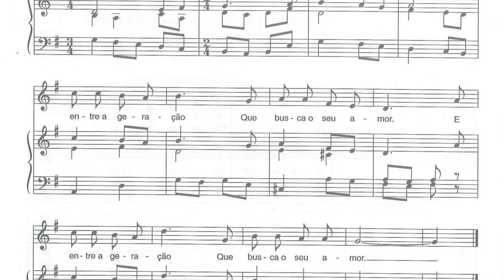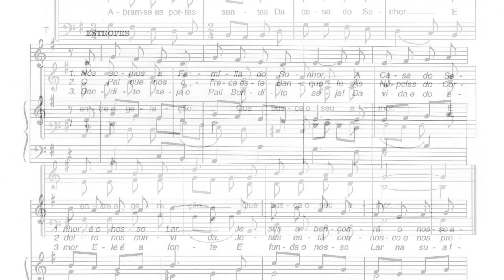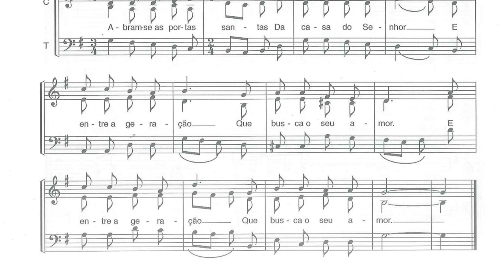Abram-se as portas santas - J. Fernandes da Silva [NRMS 71-72]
NRMS 71-72 [1994]
Abram-se as portas santas - J. Fernandes da Silva

Colaboraram na gravação os seguintes coros:
- Coro da Escola de Música de Braga, sob a regência de Az. Oliveira;
- Grupo Coral da Lage - Vila Verde, dirigido por Amadeu Cruz;
- Grupo Coral da Lama - Barcelos, sob direcção de Armando F. Guimarães;
- Grupo Coral de Lousado - V. N. de Famalicão, dirigido por Luís Magalhães;
- Coro Paroquial de Moreira de Cónegos - Guimarães, orientado por Álvaro Nogueira;
- Coro Paroquial de Oliveira - Barcelos, sob a regência de J. da Silva Carvalho;
- Coro Paroquial de Viatodos - Barcelos, orientado por J. Fernandes da Silva.